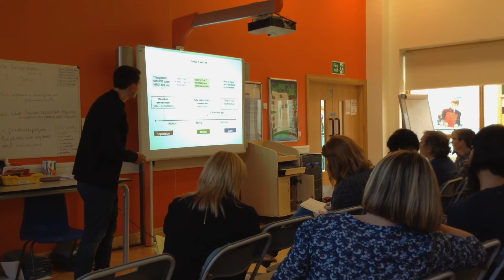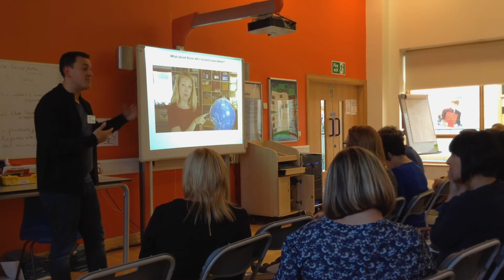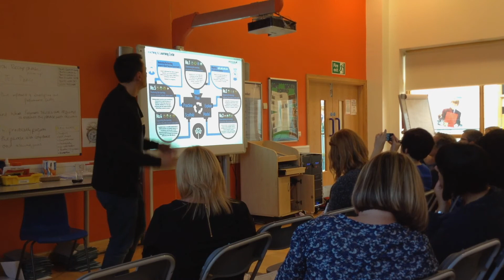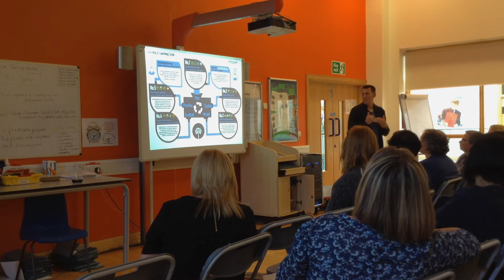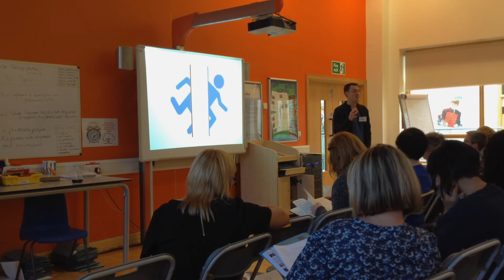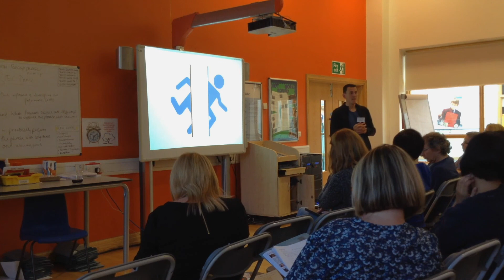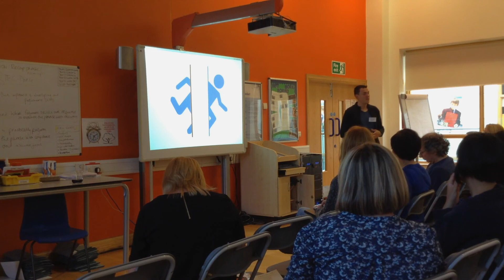The Elements of Progression Phil Stock